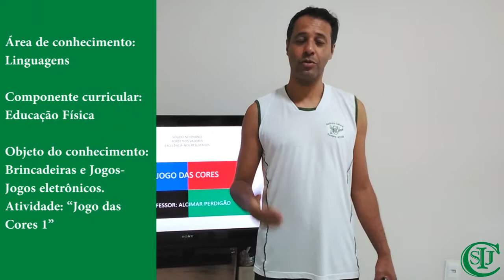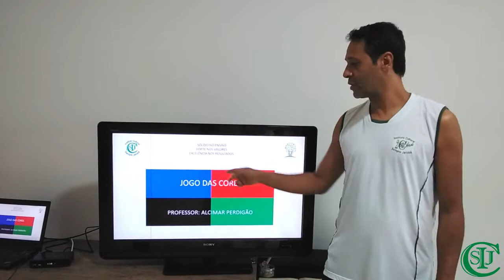Aula de Educação Física - 5° ano - Jogo das cores - Professor Alcimar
Área de conhecimento: Linguagens.
Componente curricular: Educação Física.
Objeto do conhecimento: Brincadeiras e Jogos- Jogos eletrônicos.
Atividade: “Jogo das Cores 1”
Observações: O objetivo principal desta atividade é trabalhar aspectos como: Raciocínio lógico, percepção visual, coordenação motora, atenção, agilidade, memorização, condicionamento físico e diversão.